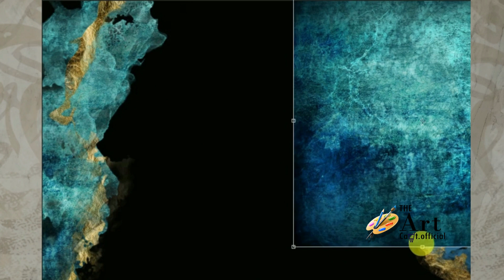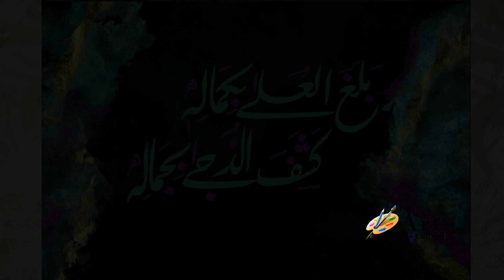Digital Arabic Calligraphy Art in Black using illustrator and Photoshop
How to make digital arabic art design?
In this video tutorial you will learn complete canvas design art digitally.
Here I am using Photoshop for background creation and I am using illustrator for arabic calligraphy.
Just follow the step by step guide to learn complete calligraphy art design.
Steps:
Set Size
Create Background
Put Arabic Art
Print the Design :)

Syeda Sani Zahra